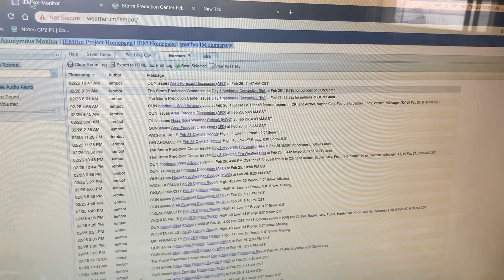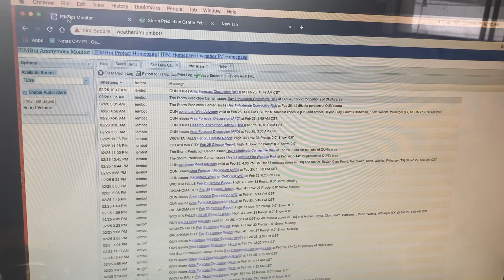Hazardous Weather Outlook For The Moderate Risk For Much Of Oklahoma